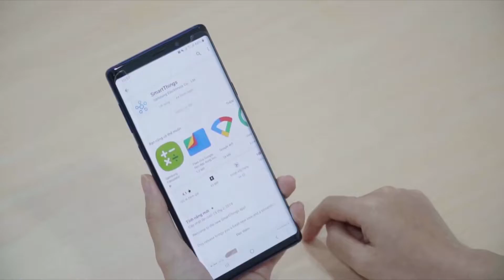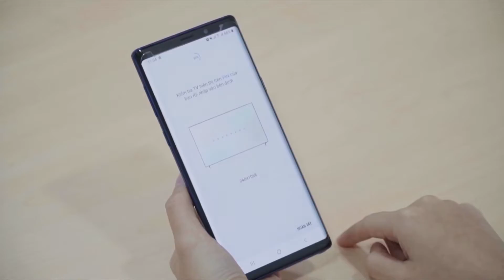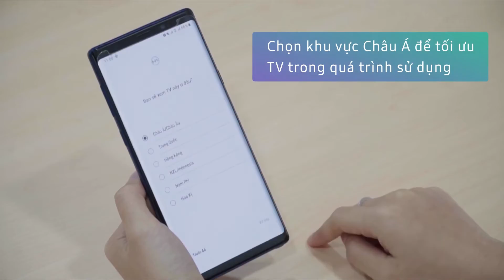Samsung Smartthings - Sự kỳ diệu từ công nghệ